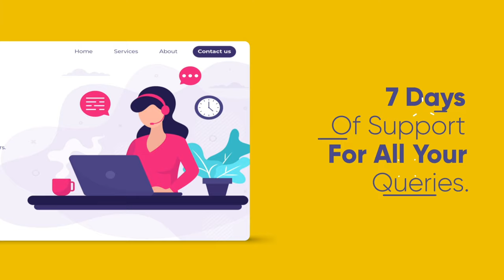DELIVERING JOY OF MUSIC AT YOUR DOORSTEP | AVSHACK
AV SHACK is a company  known for its limitless range of AV Products. It is an authorized provider of the world’s best known brands till date. AV SHACK is a one-stop shop for all your Audio Visual requirements- delivering International products, expert consultancy , most importantly balancing price & performance ratio for the Client.